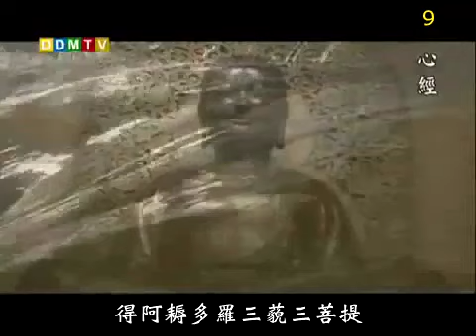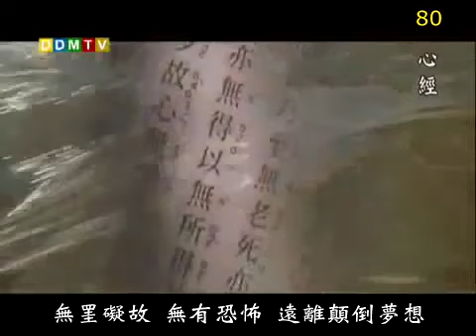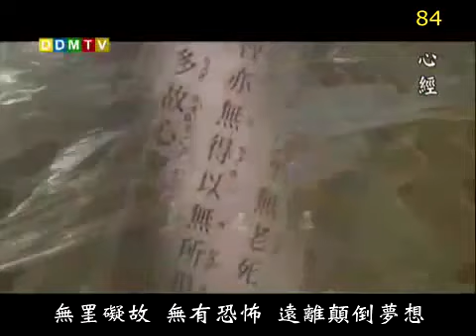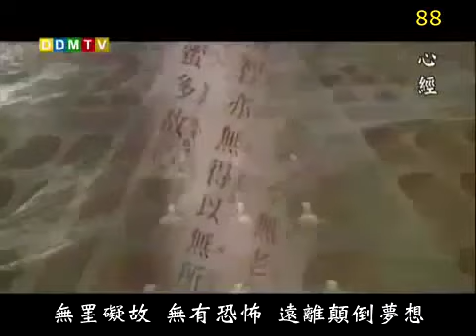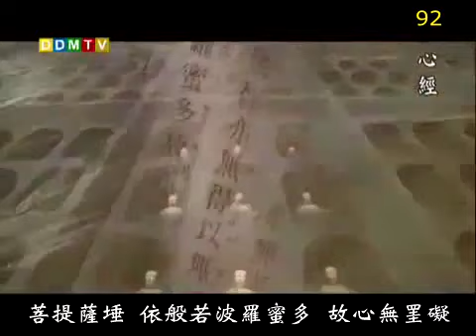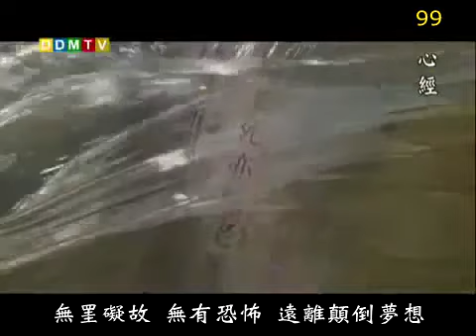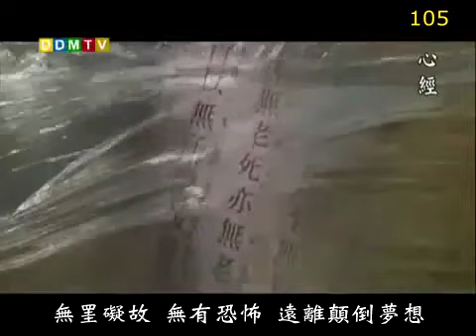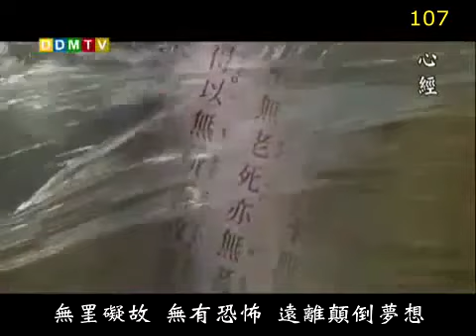心經108遍法鼓山 The Heart Sutra